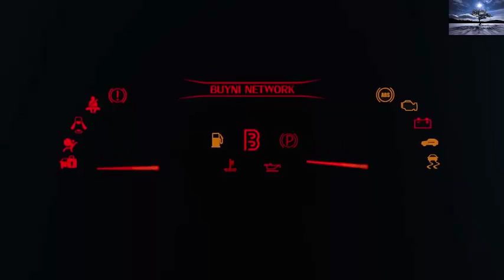top 10 expensive and fast cars 2017 /2018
top 10
amazing world
expensive and fast cars
 2017 /2018
the most luxurious car in the world
expensive luxury car brands